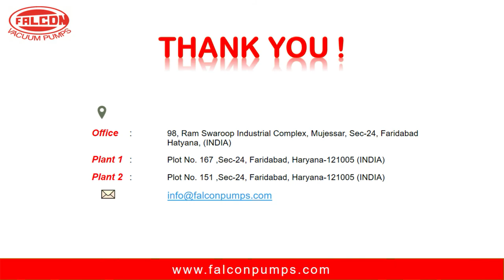KP 208 Milking Machine Vacuum Pump Vanes/ Blades Changing | Falcon Vacuum Pumps & Systems | Video 4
In this video it has been described regarding the KP 208 Milking Machine Vacuum Pump Vanes/ Blades Changing process

Started in the year 1981. The Promoters started with manufacturing of tractor parts & printing machine parts. It was during that time the need for a vacuum pressure pump was sensed.

The Dedicated team of Falcon Vacuum Pumps & Systems set about to develop a vacuum pressure pump for Solna Offset Machine being manufactured in India at that time.

A Few years later the manufacturing of Tractor Parts and Printing Machine Parts was stopped and full fledged manufacturing of Vacuum Pressure Pumps was taken up.

We have a team of around 50 People including Engineers, Designers and Management Professionals who participate in the company growth and work towards achieving the production targets.

The Factory has produced 4000 Pumps in Year 2018 and Targeting 6000 Pumps in Year 2020